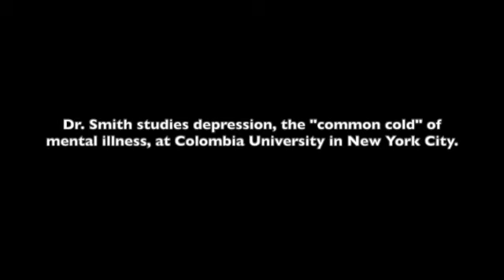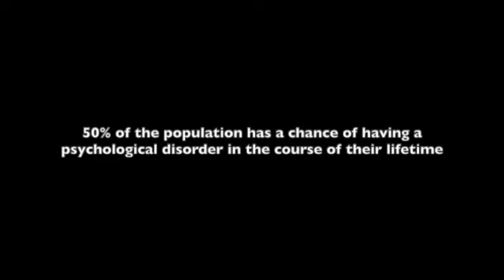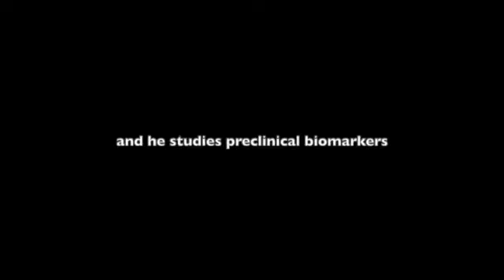Click here to Preview People behind the PhDs 01: Ezra Smith, the "common cold" of mental health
People Behind the PhDs by Dr. Z ... DR-Z.net

Science is driven by people which is why in People Behind the PhDs, Dr. Z interviews the people who have PhDs, their journey to earning PhDs, and their scientific and social research.

Dr. Ezra Smith studies depression and concussion with the goal of developing novel therapies for people who dealing with depression.

Episodes start Monday, August 26, 2019